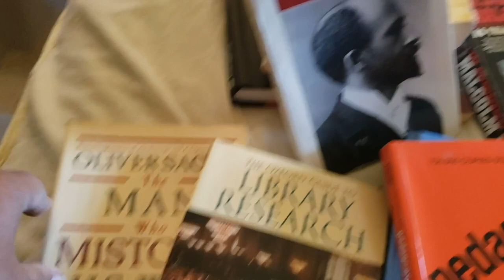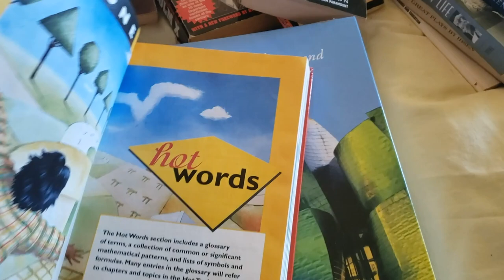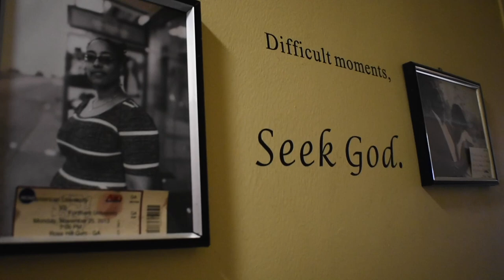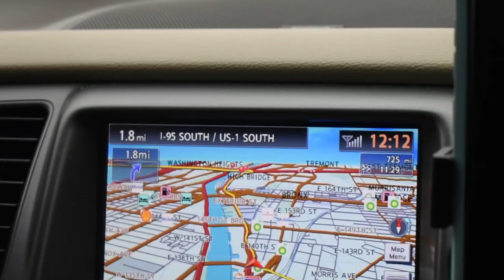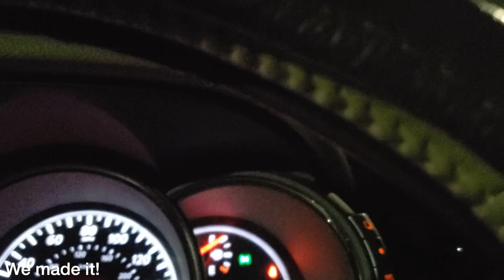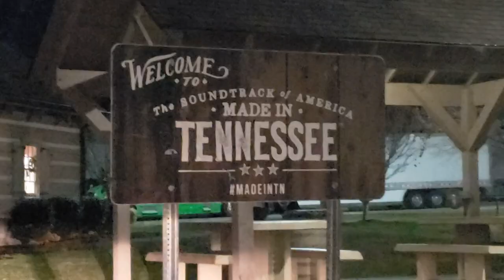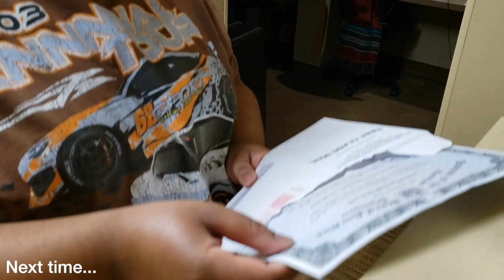Father and Daughter "Everything Must Go" // Starting Over Series Pt 1 {S2 E24}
This week's episode is called "Everything Must Go" because just like when stores close, everything in the previous stage of our lives had to either be boxed up and sent into storage or thrown out. Bring a comfortable seat, a snack and something to drink, and take a ride with us as we explore this new life together!